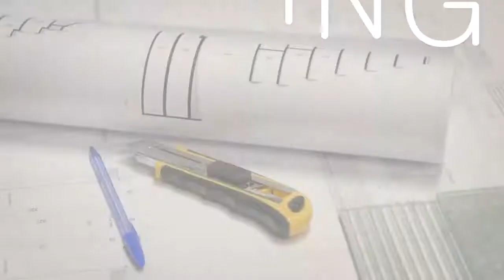Why stories matter in architecture. - Making Architecture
Making architecture offers a unique insight into the mind and work of an Architect, starting with the basics of the profession and culminating with the production of a scaled site model.  The course should act as ideal preparation for those interested in undertaking an undergraduate degree in Architecture, although its flexible, intriguing and enjoyable content makes it accessible for all those looking to increase their knowledge in the field.

Delivered primarily by Professors from the IE School of Architecture and design in Segovia (Spain), the course begins by examining the mind-set of an Architect - asking how they think and what they do to train their creative minds, moving on to using inspiration from the environment to stimulate design ideas.  Finally, the course concludes by looking at some of the more technical aspects of Architecture - such as composition, form, space and hierarchy - and stressing the importance of creating a story that helps define your design.

This fascinating content is delivered principally from the stunning design studio at the IE school of Architecture and features external videos from a few beautiful locations in the city of Segovia.  Finally, it includes interviews from Pritzker Prize executive director - and Dean of the school of Architecture and design at IE - Martha Thorne, with a number of award winning practising architects such as Sarah Wigglesworth and Cristoph Ingenhoven.

I learned so much from this course that I never knew when it comes to the basics of architecture. The projects were really insightful and fun to do and the whole course is very well made!,I learned a lot of concepts in the field of architecture and have done things I have never done. I loved this short course it made me think a little more and appreciate architecture more
In this module, we focus on developing the story behind your design.  All great architects have great stories and we will give you an insight to some of those in this week.  We will show you how you can develop your own story which will enable you to build the necessary emotional connection to your design.  Also, we educate you in how to use photography and modern tools like instagram in order to make your design look as attractive as possible to a wider audience.  Finally, we will prepare you for your final and most important assignment of the course.